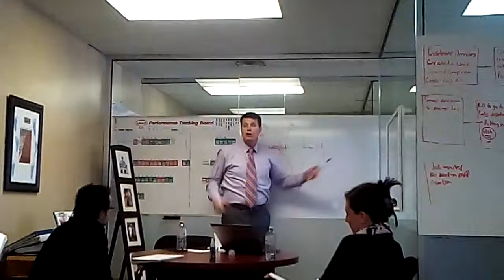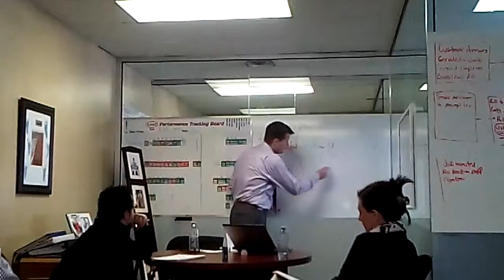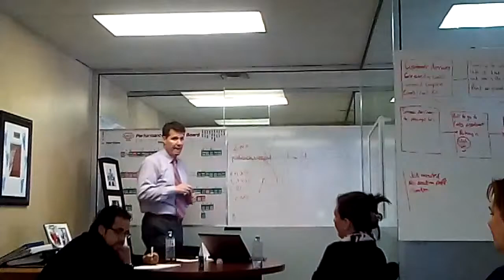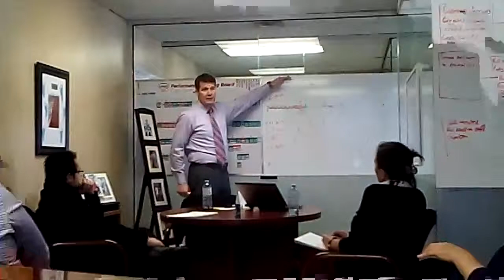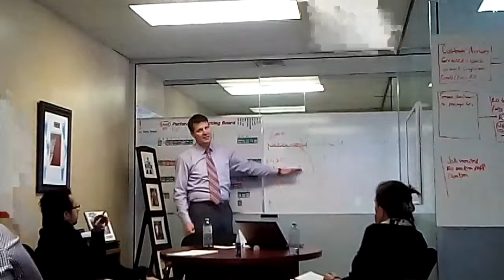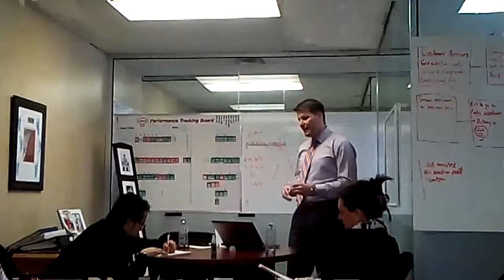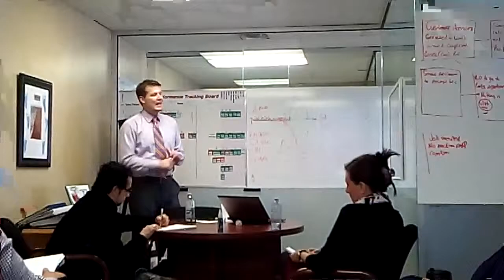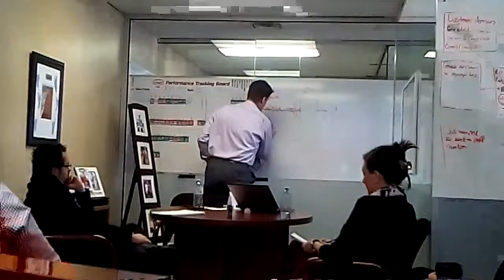Lally Kia Todd Lalonde Training Jan 27, 2015 - Part 9 " Showing Customers That You Care "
Welcome to the online YouTube home for Lally Kia, Chatham Ontario. Lally Kia is not the car dealership you are used to!  Stop in and experience just how different buying and servicing your car can be.  We are proud to offer the great line up of New Kia vehicles as well as a huge selection of Used / Pre-Owned vehicles.  We are located on "Car Alley" Richmond Street in Chatham Ontario.

We stock a large inventory of used cars so that you can find the car you've been searching for at a price you can afford.  All used cars are priced using Live Market Data and are safetied and reconditioned to the highest standards.

Our people make the difference.  From our certified Technicians to our professional and courteous sales and service teams, you can be confident that you will be treated with respect and you will be smiling!

Our mission is to make every customer a customer for life by consistently providing world class services.